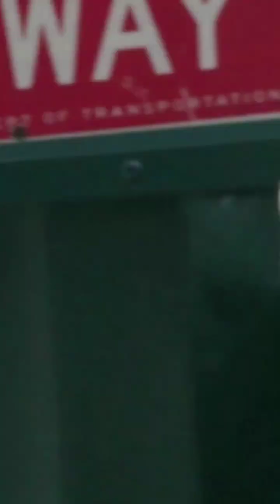SWINGING IN MANHATTAN / MAFIA LOST HEAVEN / ILLUSION SOFTWORKS / F*CK TAKE TWO & THAT HANGAR 13 SH*T